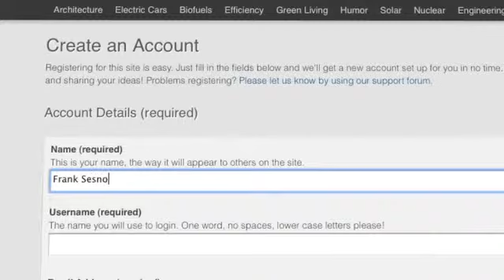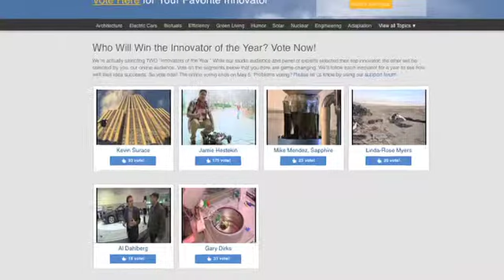Vote for Your Favorite Innovator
If you saw our PBS special, then you know who our studio audience chose to be one of the Planet Forward Innovators of the Year. Not it's your turn to vote for the second! In this webisode, Planet Forward host Frank Sesno shows you how to vote for you favorite innovator. We'll follow that person and his or her success on PlanetForward.org.